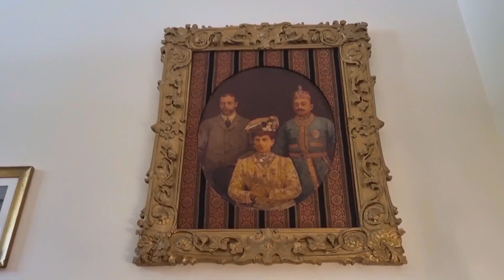Exploring the Magnificent Taj Nadesar Palace in Varanasi | A Royal Retreat in the City of Temples -1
Exploring the Magnificent Taj Nadesar Palace in Varanasi | A Royal Retreat in the City of Temples

Taj Nadesar Palace is a historical and luxurious palace hotel in Varanasi, India. It is situated in the ancient city of Varanasi, close to the sacred waters of the river Ganges and set amidst gardens, fields and orchards. It was built in the 18th century and has hosted royalty and celebrities over the years. It has 10 spacious and elegant rooms and suites, each with a princely-inspired décor and antique artwork from the Maharaja’s own collection. The palace hotel also offers a range of amenities and services, such as an outdoor pool, a spa, a mini golf course, a guided tour of the city, and a dining experience that showcases the local cuisine and culture. Taj Nadesar Palace is a perfect place to experience the best of Varanasi and enjoy a royal retreat in the city of temples.

The history of Taj Nadesar Palace is very fascinating and rich. It was first built by the East India Company in the late 1700s as a guesthouse for its officials. It was then taken over by the Maharajah Prabhu Narain Singh of the Royal House of Benares in 1889, and the property has belonged to the royal family ever since. The palace derives its name from the Goddess Nadesar, whose shrine is located right outside the premises. The palace has hosted many illustrious guests over the years, such as George V and Queen Mary, Lord Mountbatten, Jawaharlal Nehru, and Dalai Lama. In the 2000s, the Taj Group took over the management of the palace, and afte7r an extensive restoration, re-opened it as a luxury hotel with 10 spacious and elegant rooms and suites. The palace is a splendid piece of Neo-classical architecture, with a large porte-cochere out front, and a magnificent porticoed balcony out back. It is set amidst gardens, fields and orchards, and offers a range of amenities and services, such as an outdoor pool, a spa, a mini golf course, a guided tour of the city, and a dining experience that showcases the local cuisine and culture. Taj Nadesar Palace is a perfect place to experience the best of Varanasi and enjoy a royal retreat in the city of temples.

Follow us for more such videos @Chetiasistersvlog